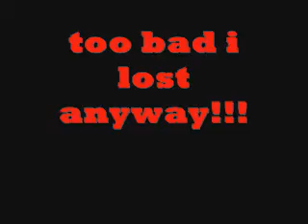[CLASSIC AARON] The Bodyguard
I be that pretty motherfucker.